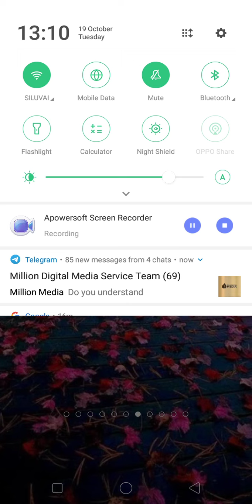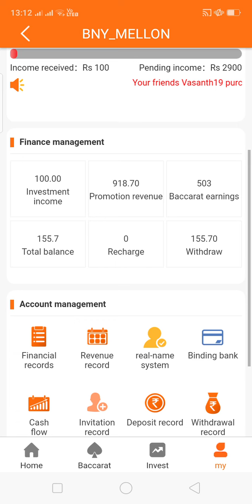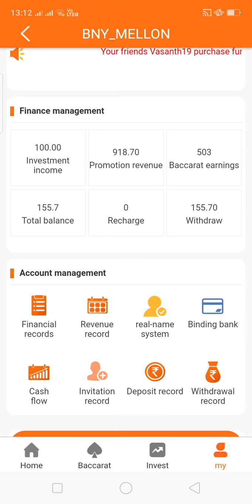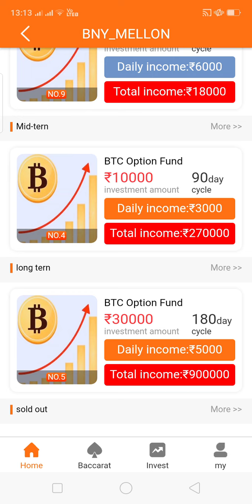Earn ₹1000 Daily App/Signup and Withdraw/Free Money Earning App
முதலீடு செய்வது உங்களுடைய தனிப்பட்ட விருப்பம் Application பாதியில் நிறுத்தப்பட்டாலோ இதற்கு சேனல் பொறுப்பல்ல இது உங்களது தனிப்பட்ட விருப்பம். பணம் சம்பாதிப்பது மட்டுமே நம்மளுடைய நோக்கம்...